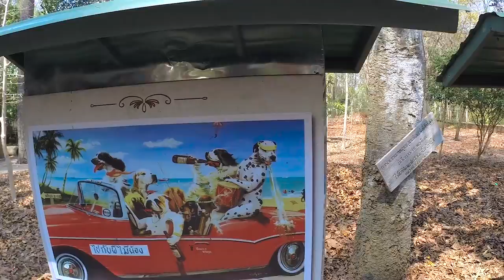Туннельный храм Wat Umong Pana's Wat в Чиангмай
Необычный храм в Чиангмай.